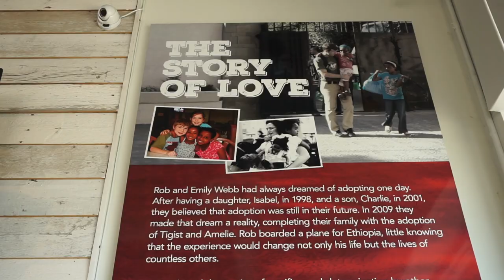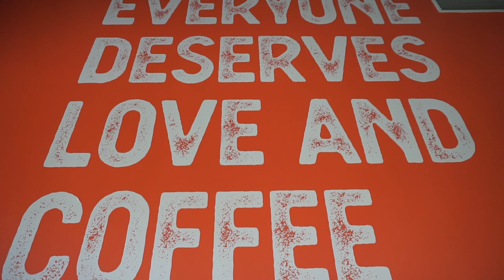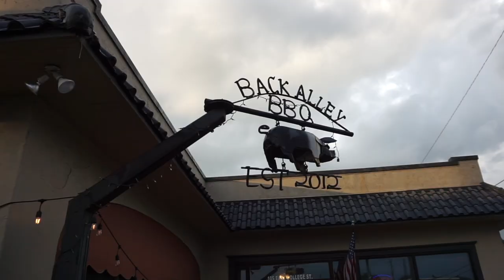MOVING TO NASHVILLE?! + BABY FEVER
We were so pumped to stay with our friends Phil & Alex for a couple days while they tried to convince us to move to Nashville! And we were definitely getting Baby Fever being around their sweet Cassidy!

How amazing would it be if we as The Miller Fam - that's you, that's us! - could make sure that every single one of these kids have sponsors in 2020! Let's change the world together, one child at a time!!! Be sure to search for Ethiopia when you go to the website! We can't wait to see what we can accomplish when we all jump into the story together! Love you guys so much!

GEAR:
SONY A5100
SONY A7III